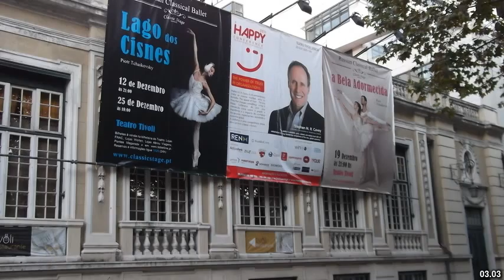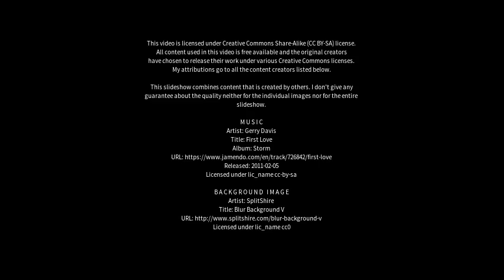Best places to visit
Best places to visit - Tivoli (Italy) Best places to visit - Slideshows from all over the world - City trips, nature pictures, etc.